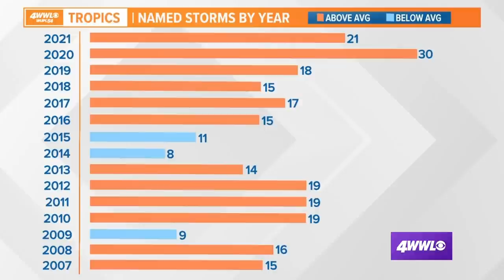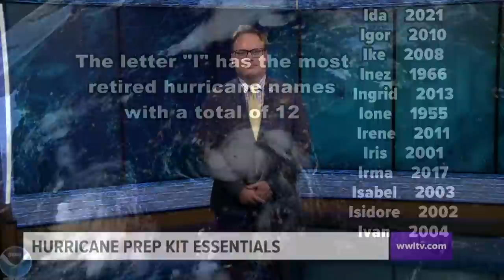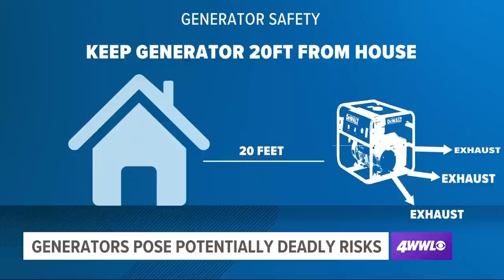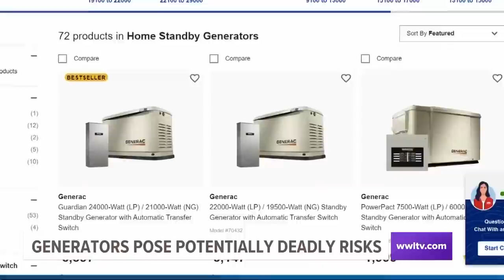Eye on Hurricanes Special: 2022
Your local weather experts take a look at the Hurricane Forecast for 2022 and break down what you need to know heading into the season.